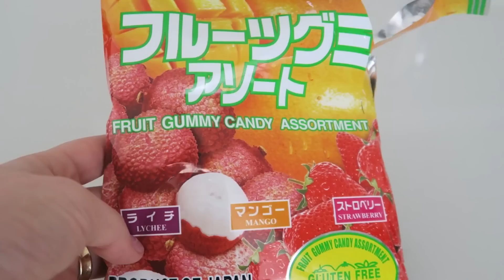Provando Doces JAPONESES (o retorno)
Uma das perguntas que mais recebo é: Milla, pq a sua irmã nunca apareceu por aqui? hehe Hoje aproveitei que ela veio nos visitar pra provar doces do Japão!! Quem aí tava com saudade de vídeos assim?

Comenta aqui pra gente saber!!